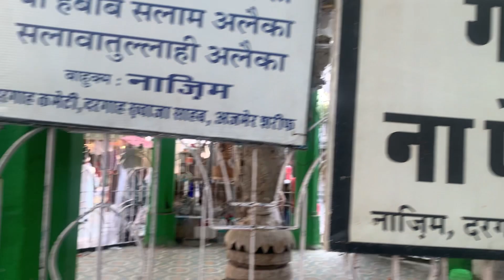Ajmer Sharif || mumbai to Ajmer train journey ❤️ || khawaja garib Nawaz 😍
Ajmer Sharif || mumbai to Ajmer train journey ❤️|| Ajmer Sharif || khawajagarib Nawaz 😍